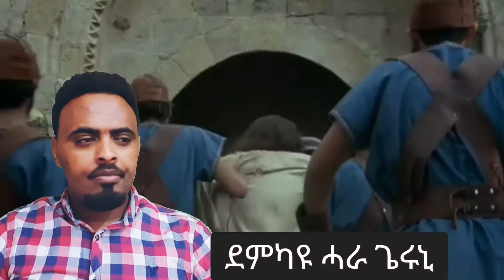ደምካ'ዩ ሓራ ጌሩኒ Video Clip Tigrinya Mezmur Mogos Nguse